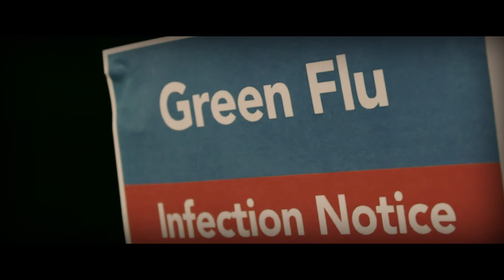Transmission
A survivor hears a broadcast that could end his loneliness.

Uni project, Three minute film. Watch on vimeo for shinier quality.

Short prequel (of sorts) to a longer project I have in the works.